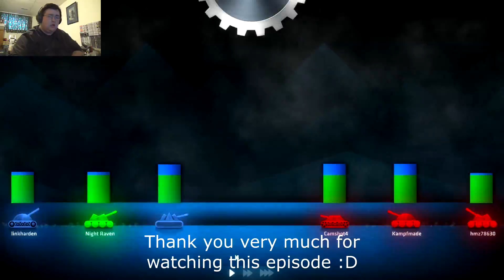ShellShock Live #47 - Deserted